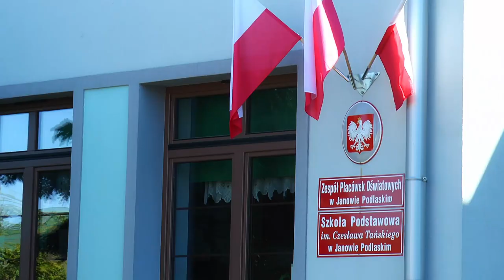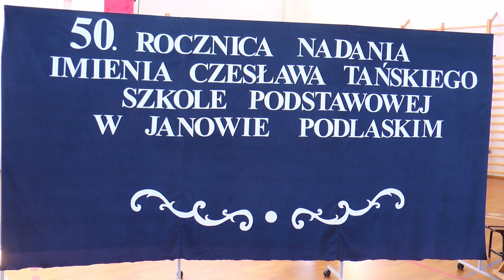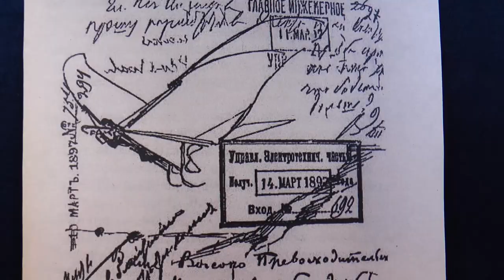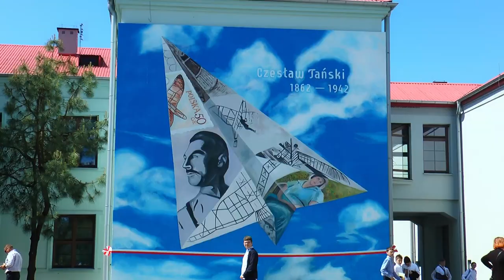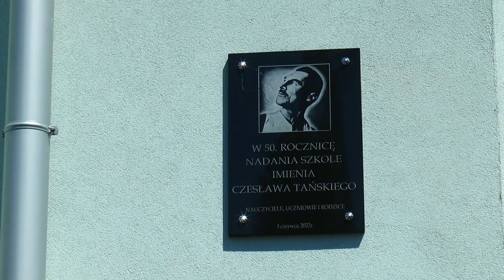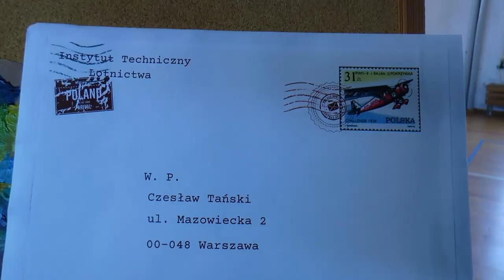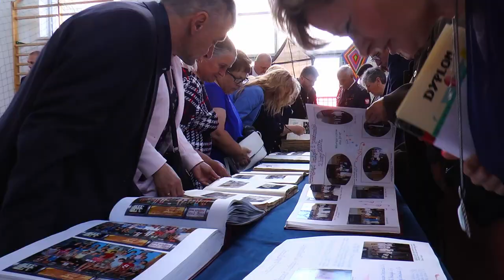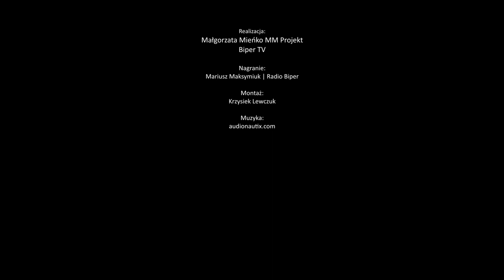Janów Podlaski: Jubileusz 50-lecia nadania imienia Szkole Podstawowej | Radio Biper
W dniu 3 czerwca w Janowie Podlaskim odbyła się uroczystość z okazji 50-lecia nadania Szkole Podstawowej imienia Czesława Tańskiego.